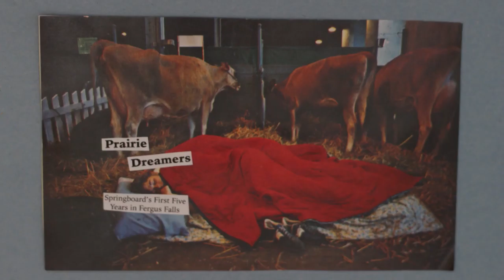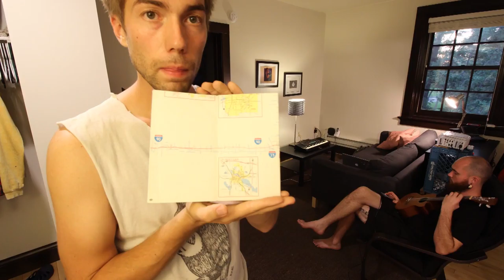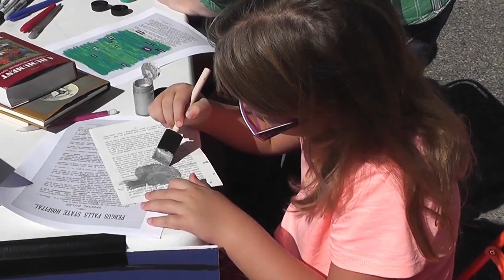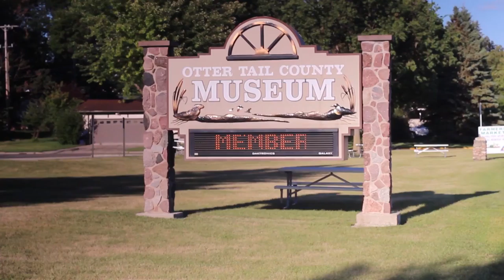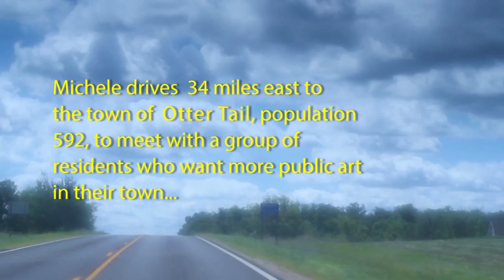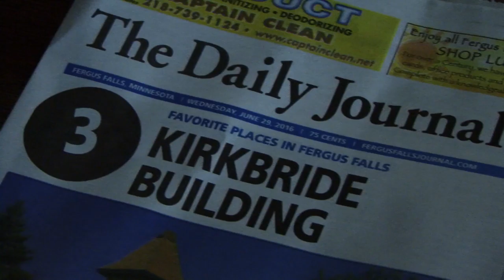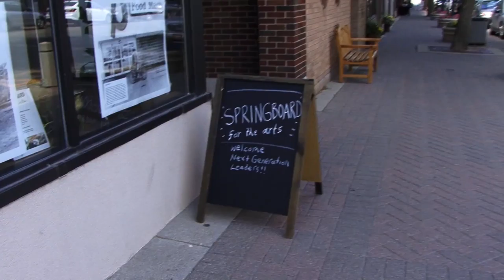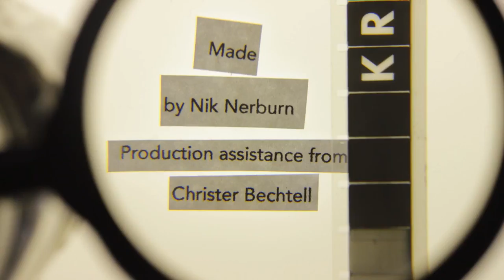Postcards: Prairie Dreamers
Springboard for the Arts is an economic and community development organization for artists that opened an office in Fergus Falls in 2011. The organization helps creative people with the “business side” of being an artist. A film by Nik Nerburn, Prairie Dreamers, tells the story of the many ways this organization’s investment in the Fergus Falls office has paid dividends through an art engagement.